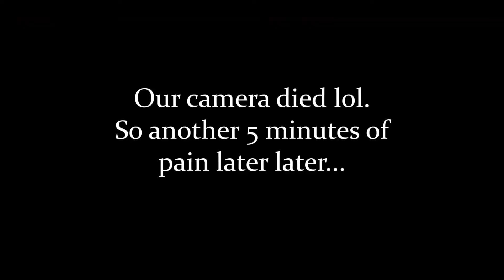PAQUI NACHOS!? (One Chip Challenge)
In this video we pain ourselves yet again for your entertainment.